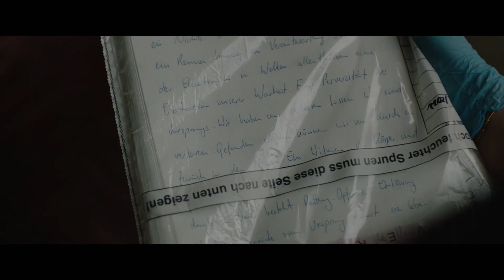A Sacrifice Official Movie Trailer HD 2024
Vertical has released the trailer for its new movie, A Sacrifice. It's a crime thriller starring Eric Bana and Sadie Sink from Stranger Things.

In the movie, Bana plays a psychologist who's studying a cult that's linked to a big suicide. But here's the twist: he doesn't know that his daughter is in danger from this same group. The movie hits theaters on June 28.

The story is about Ben Monroe, the psychologist, who's digging into this creepy cult in Berlin. Meanwhile, his daughter Mazzy is getting mixed up with a mysterious boy who's part of the city's underground party scene. As their worlds collide, Ben has to act fast to save his daughter.

A Sacrifice is directed by Jordan Scott and is based on Nicholas Hogg's Tokyo Nobody book. The cast also includes Sylvia Hoeks, Jonas Dassler, Sophie Rois, Stephan Kampwirth, and Lara Feith. Eric Bana is also one of the executive producers.